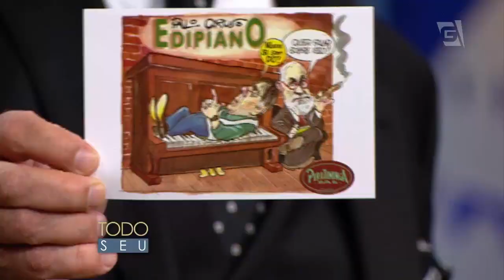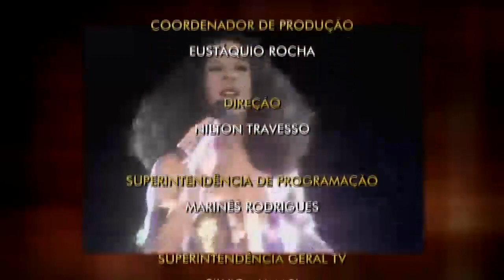Todo Seu - Musical: Paulo e Chico Caruso (29/03/16)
Os músicos Paulo e Chico Caruso vem ao Todo Seu e canta as músicas "Cinquenta Tons de Dilma (DilmaBlues)" e "Brasil, país do futuro, e confira o clipe de "Balancê" de Gal Costa.